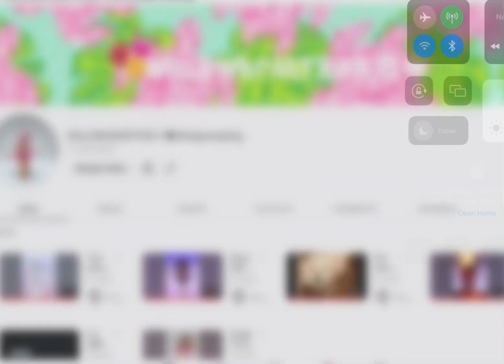Thank you guys for 70 subs let’s get to 80 subs